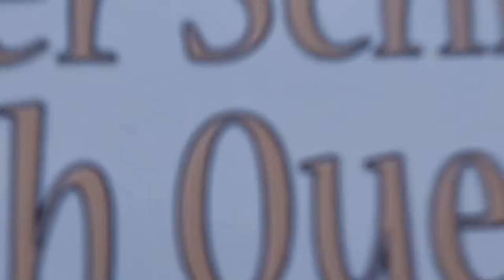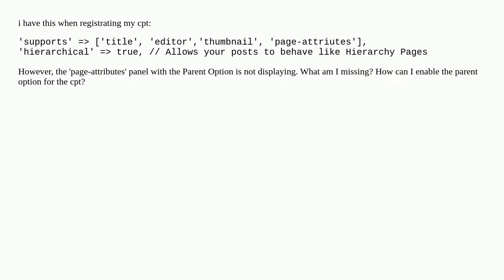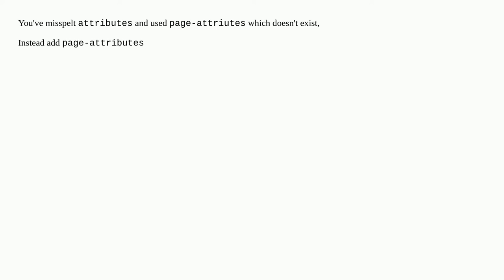Page Attributes Panel (Parent option) is not showing on a custom post type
A special thanks goes out to the community